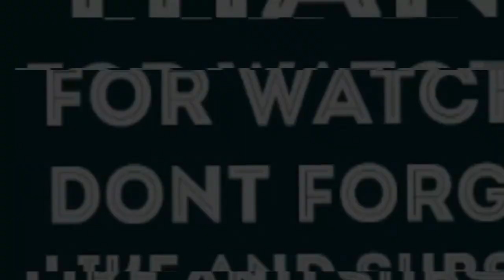WOW............TOM MACDONALD & FOX NEWS REACTION